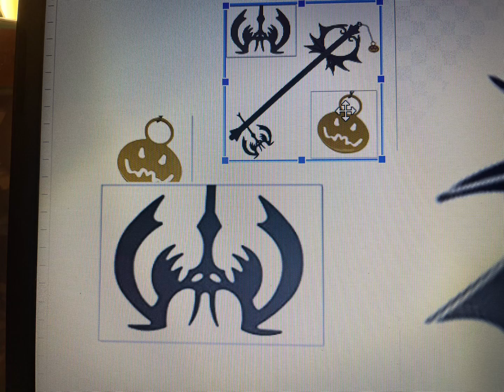Kingdom hearts key blade update #2